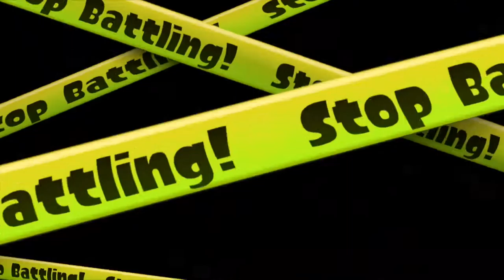Splatoon Online (Splatfest) - Episode 17 : A Match Against The Odds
Load those containers and get your splatter on Inklings because it's time to get messy in Inkopolis! In today's episode we're going to experience some Inkling culture in the event called Splatfest!

►Leave a productive comment!